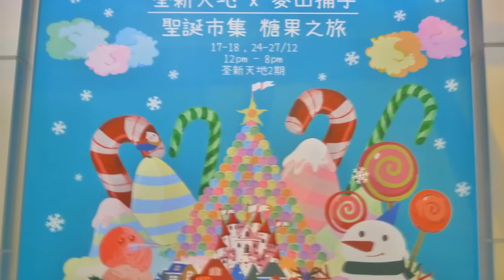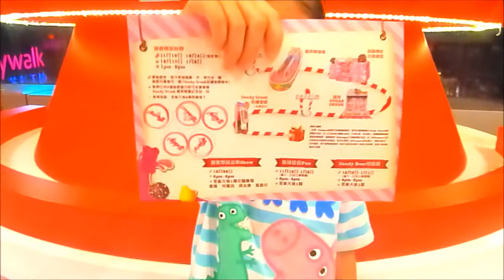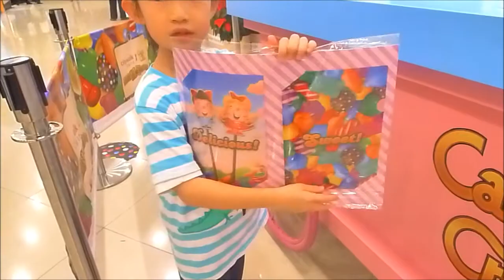AK 聖誕糖果嘉年華 2016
完了普誦便去荃新天地玩, 在雜誌內剪了5張遊戲劵(如現場想玩, 須購物滿$200免費玩一次, 這樣一想, 我們省了1千元, 哈哈!),  場內有3個遊戲, AK其中2款遊戲分別玩了2次, 大滿足!